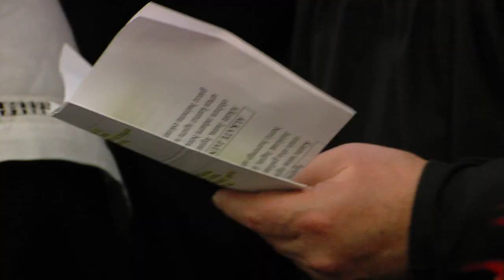Negua Ospatuz: Dios te Salve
Hondarribia (Gipuzkoa) – Abenduak 31
Bortziri eta Bidasoako herri askotan

Urteko azken eguneko arratsaldean, Txingudi inguruan ohitura denez, jendea baserritar erara jantzita kaleetan barrena kantari ibiltzen da Eguberritako doinuak abesten eta horien artean Dios Te Salve kanta bereziki nabarmentzen da. Amaitzear dagoen urteari agur esaten diote eta hastear dagoenari ongi etorri.

Hondarribia (Gipuzkoa) – 31 de diciembre
También en muchos pueblos de Bortziriak y Bidasoa

La última tarde del año, es costumbre en la comarca de Txingudi, salir en grupos vestidos a la manera tradicional, a cantar un repertorio de piezas navideñas entre las que destaca el Dios Te Salve, como despedida del año que termina y bienvenida del nuevo que comienza.